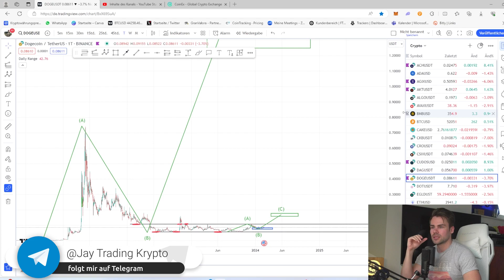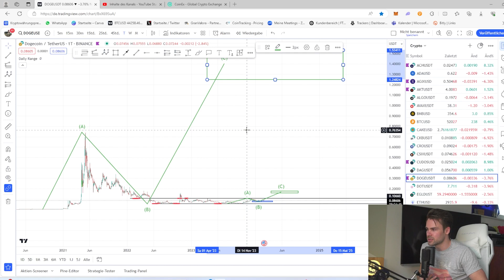Dogecoin $1,53 im Bullrun!? | Short & Long Term Chartanalyse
Timestamps:
00:00